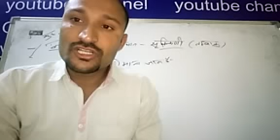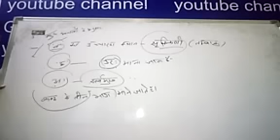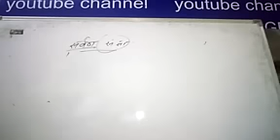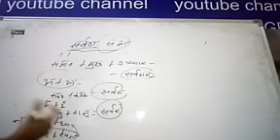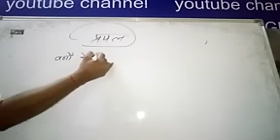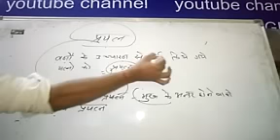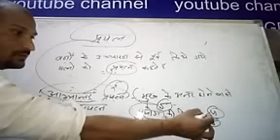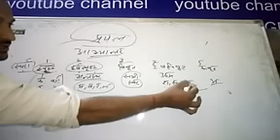संस्कृत_4 (for Rpsc 2nd grade exam)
RPSC SECOND GRADE TEACHER'S EXAMS हेतु संस्कृत भाषा का महत्वपूर्ण VIDEO